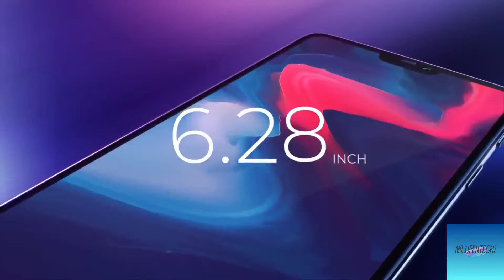Oneplus company analysis & history. OnePlus ko khas kya banata hain.⭐⭐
What makes OnePlus different from other smartphone brands ??
Thankyou for watching this video in this chennal I will upload this type of more videos so. 👍
And if you enjoy the video so like👍 the video and comments.
Do comments .

You can also follow me on this social media sites 👍
@himanshu098sha - twitter
@Mr.opentechz - instagram
@mr.opentechz - Facebook

Mr.opentechz👍
mr.opentechz 👍